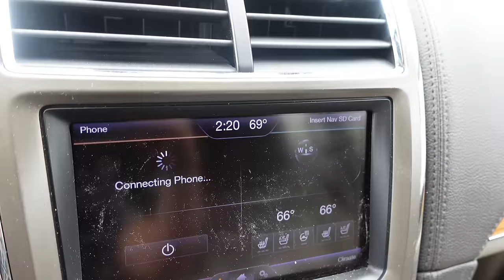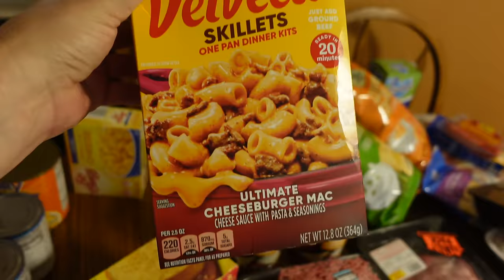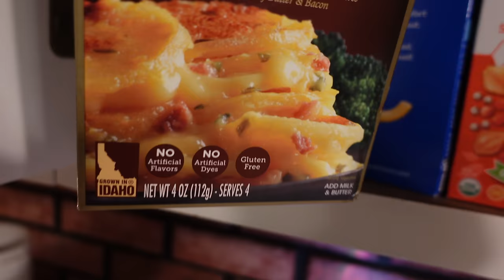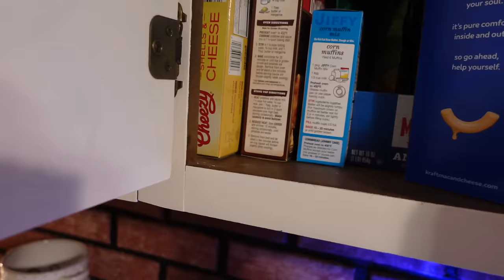Fall is close at hand